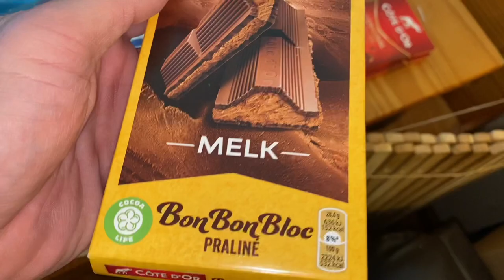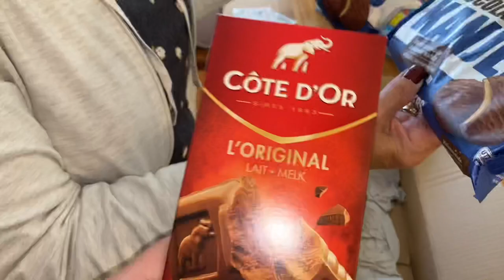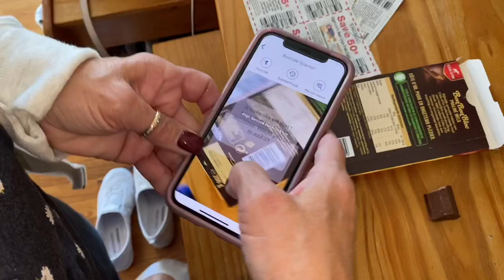Disappointed in America so we ate Dutch Holland chocolate vlog